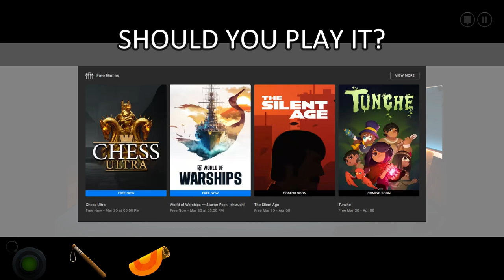The Silent Age | REVIEW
Experience a post-apocalyptic world like never before in The Silent Age, a thrilling point-and-click adventure game. Use time travel to unravel the mystery behind humanity's disappearance and save the world from extinction. Start your journey now!

    CPU: 2.4 GHz Intel Core 2 Duo
    RAM: 2 GB
    VIDEO CARD: 256 MB NVIDIA GeForce 8600 GTS
    DEDICATED VIDEO RAM: 256 MB
    OS: Windows XP Service Pack 3
    FREE DISK SPACE: 4 GB

    CPU: 2.4 GHz Intel i3 or higher
    RAM: 4 GB
    VIDEO CARD: 2048 MB NVIDIA GeForce GT 750M
    DEDICATED VIDEO RAM: 2048 MB
    OS: Windows XP Service Pack 3 or newer

Full PC Spec Caleb:
Nvidia GTX 1650 Super